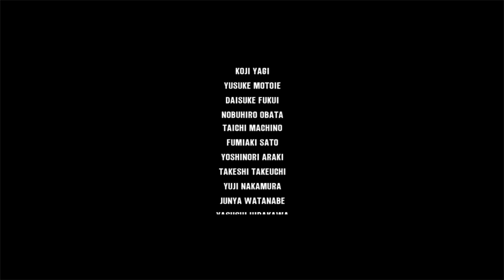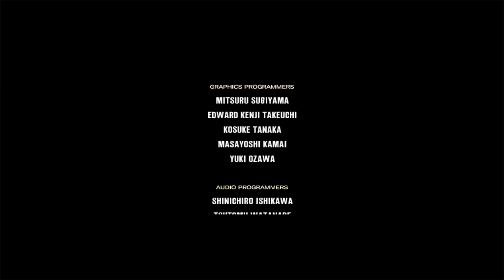The Evil Within PC Parte 11 Capítulo 14 y 15 Final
Final de este juego de terror, con un final muy extraño la verdad XD